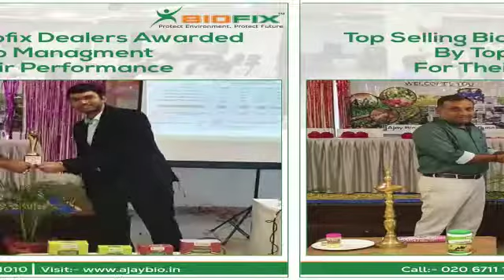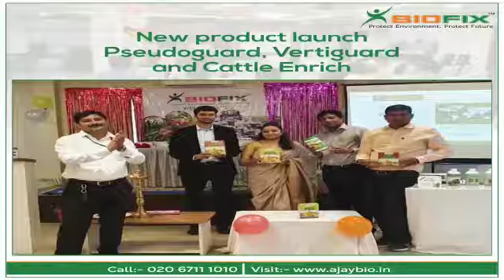Biofix Product launch & Annual Gujarat Distributor Meet 2021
Annual Biofix Gujarat Distributor Conference was organized wherein Biofix Distributors across Gujarat participated. All Top Selling Biofix Distributors were awarded for their excellent performance and all Distributors present were awarded a gift and a Token of Appreciation. Biofix dealers were satisfied with fantastic results of Biofix products and gave testimonials of number of farmers who have benefitted with fantastic results of using Biofix Biopesticides,Biofugicides,Plant Growth Promoters and Biofertilisers on all crops in Gujarat.
               All Biofix Dealers were highly motivated to increase sales and make Gujarat a 100% Organic State.